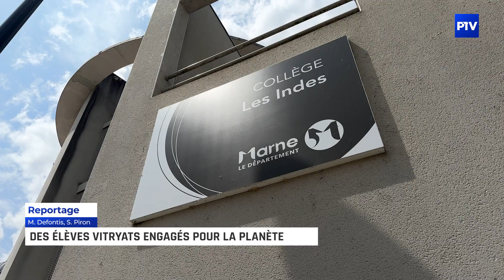Des élèves vitryats engagés pour la planète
Labellisé, établissement en démarche de développement durable, E3D, les élèves du collège des Indes de Vitry-le-François enchainent les projets en faveur de l’environnement. Retour sur l’opération de ramassage de déchets organisée vendredi 30 juin au sein de la cité rose.